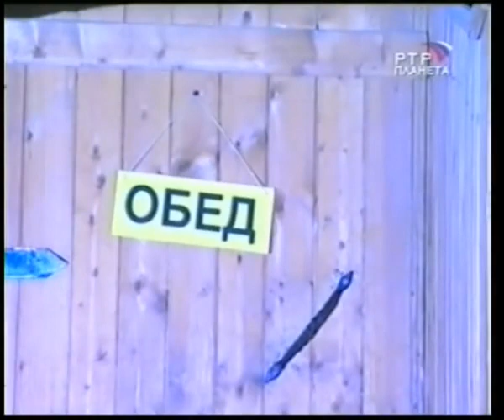Городок - Баба Яга. Интервью (сказка)